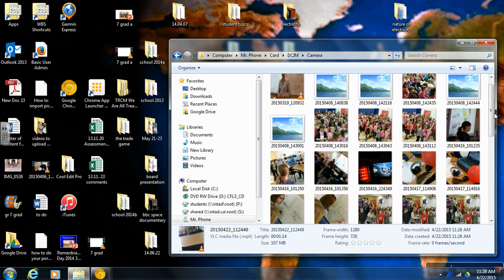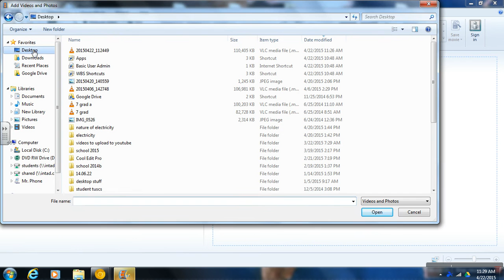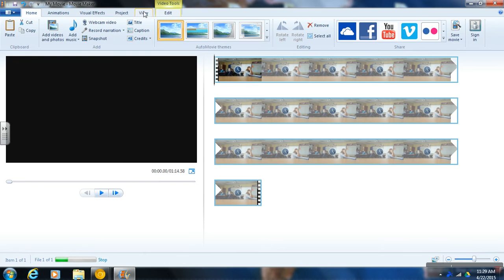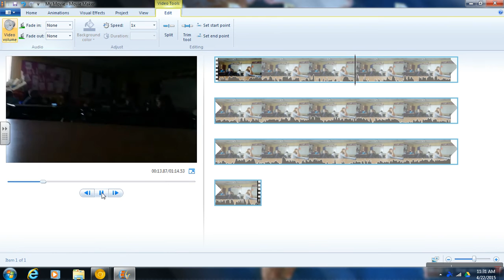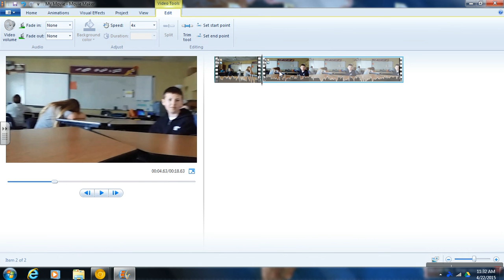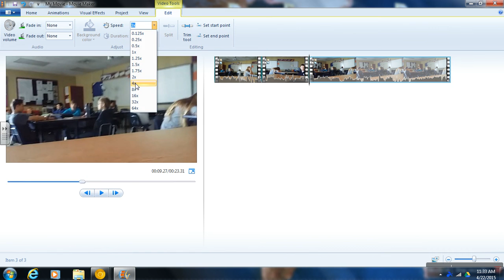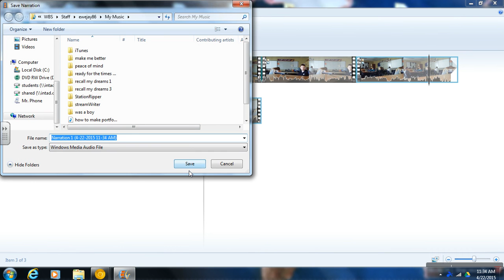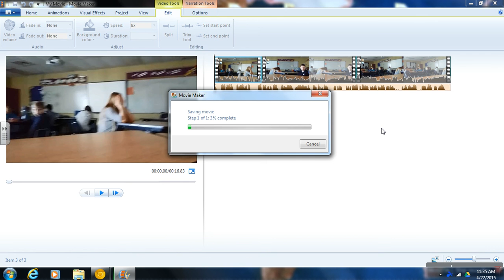how to make a whiteboard animation